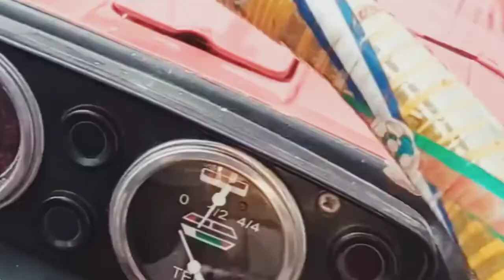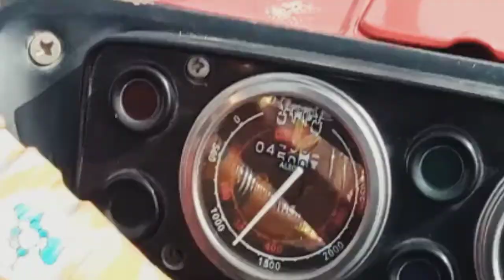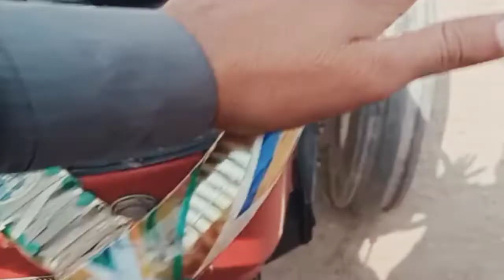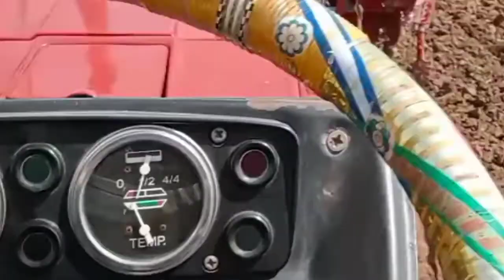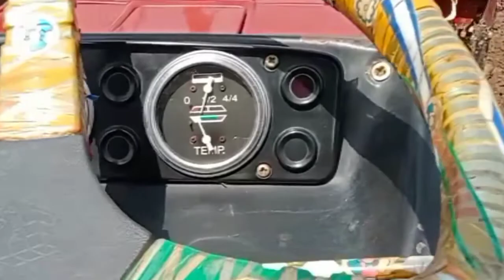waqasalivlogs bhainson ke liye chara ki bijai, 🌾🌾🌾🐂🐄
bhainson bhainson ke liye chehre ki bijai

, جن میرے بھائیوں کو بھینسوں کا چارہ بھیجنے نہیں آتا وہ اس ویڈیو کو اچھی طرح دیکھیں اور ہم نے بھی اس کے اندر لگایا ہے وہ مکھی اور باجرہ آدھا دعا کر ہم نے الگ الگ چیز کے